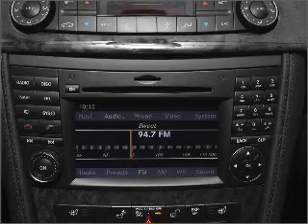2009 Mercedes-Benz CLS-Class - Addison TX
Year: 2009
Make: Mercedes-Benz
Model: CLS-Class
Trim: CLS550
Engine: 5.5 liter 8 cylinder 32 valve
Transmission: 7-Speed Automatic
Color: Diamond White Metallic
Mileage: 26880
Address:
16410 Midway Road